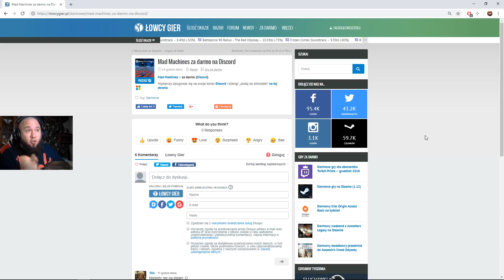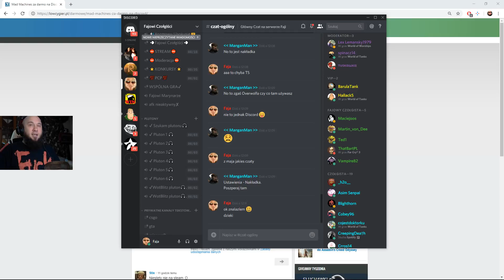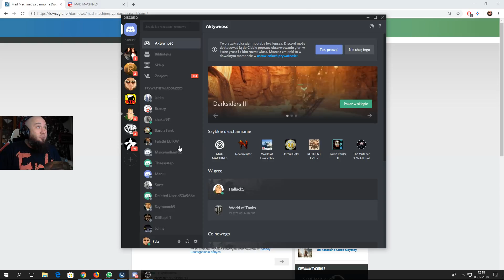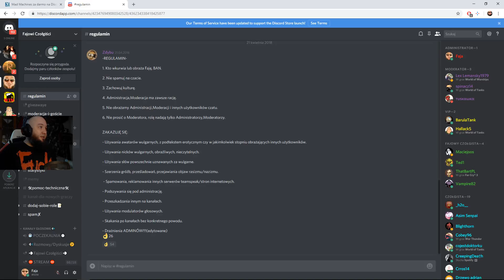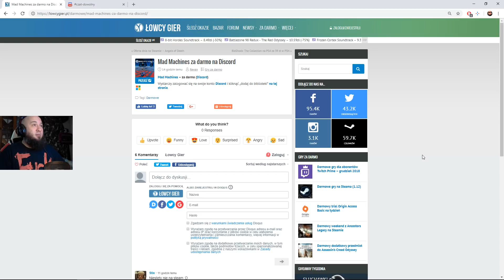Gry za darmo #32 Mad Machines